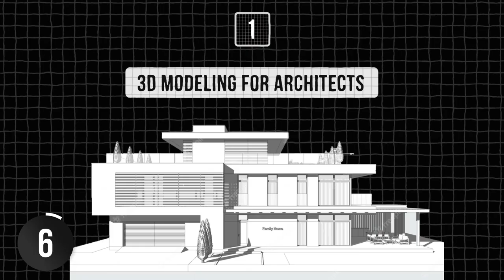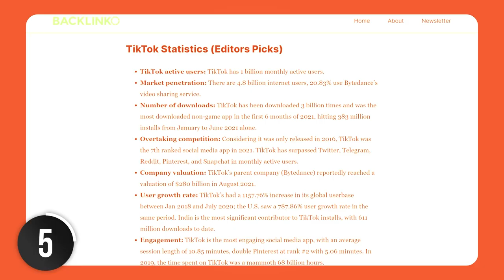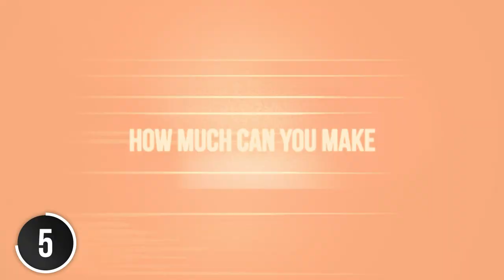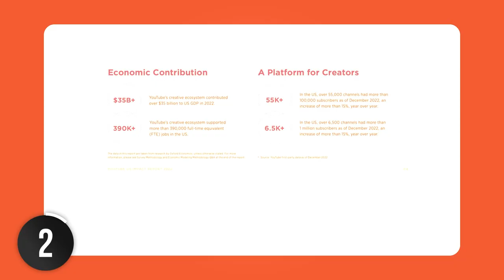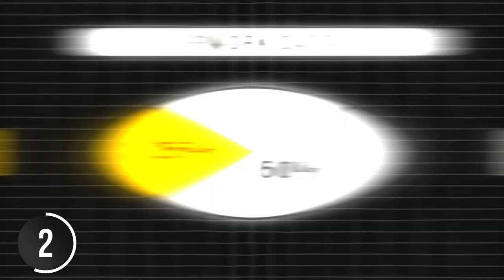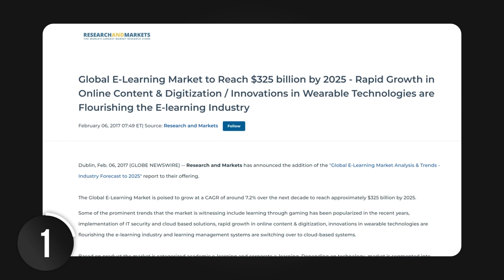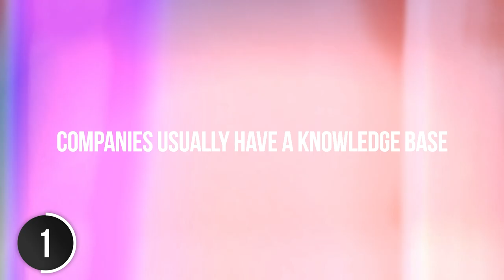6 Best Drop Servicing Niches for Beginners 2023